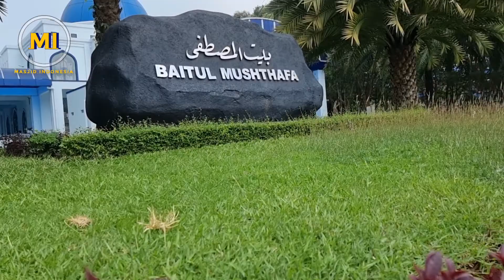BAITUL MUSHTHAFA | ADA TEMPAT MANASIK HAJI | KABUPATEN BEKASI